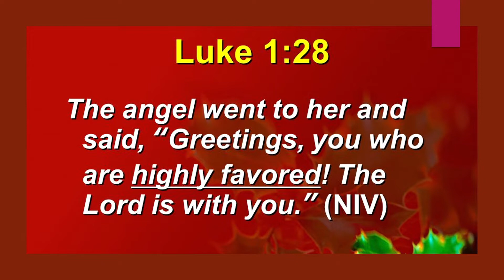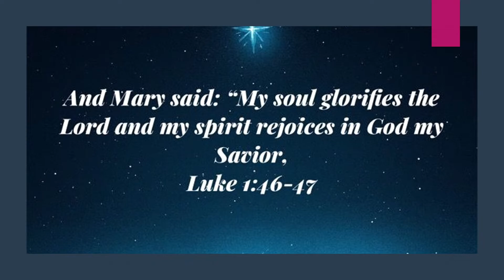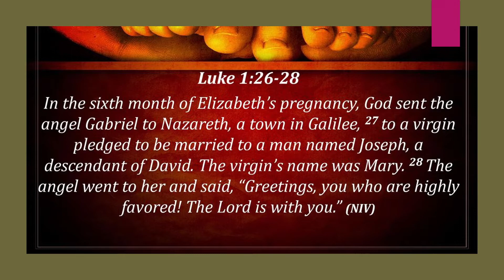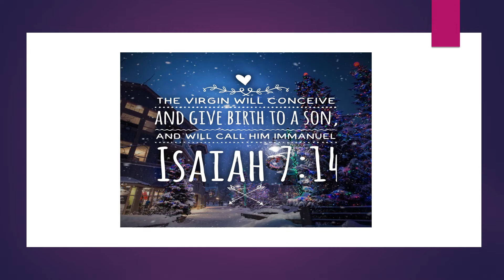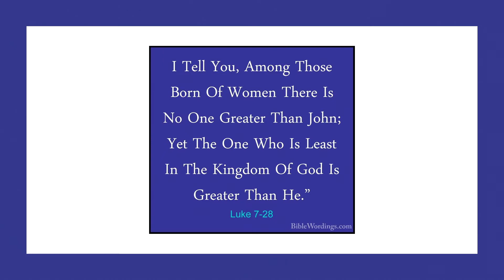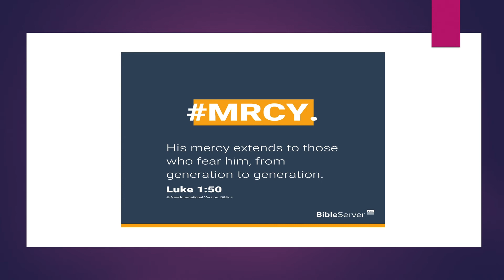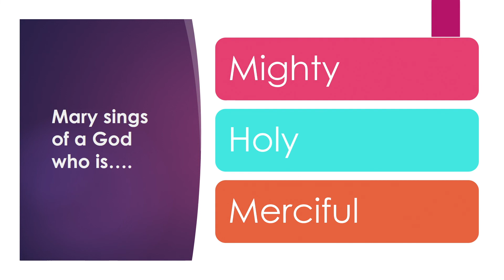CBC Sermon - Sunday 5th December 2021